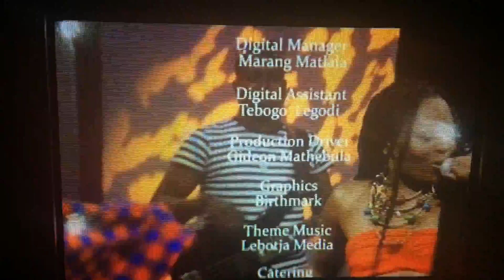Lerato Mvelase featuring Max-Hoba